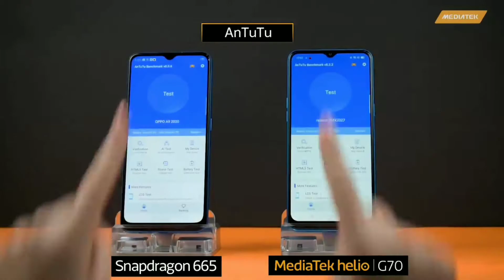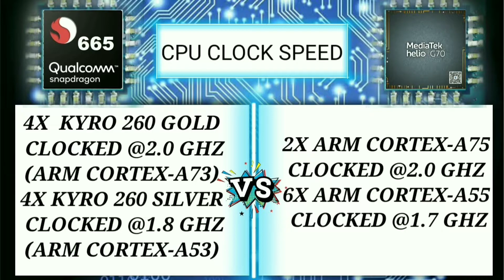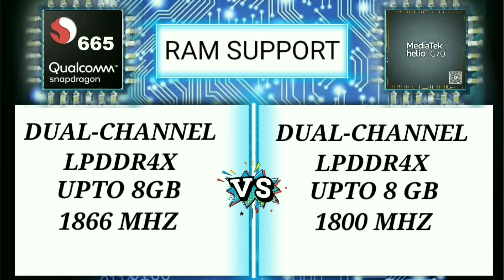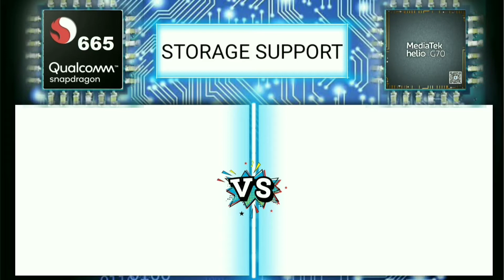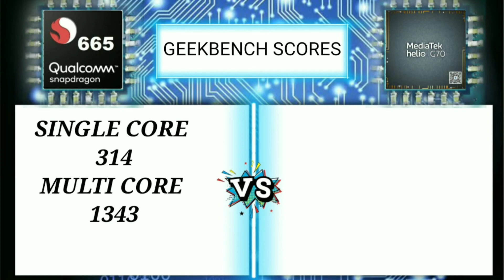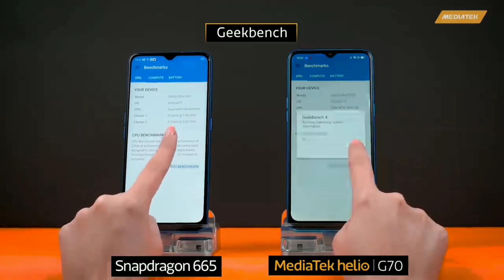Snapdragon 665 vs Mediatek G70⚡| Comparison Qualcomm Snapdragon 665 vs helio G70 in BD.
My other video link:

Relative words:
mediatek vs snapdragon,qualcomm snapdragon 680,snapdragon 665 vs Hellio g70,mediatek vs snapdragon bangla,snapdragon 665 benchmark,snapdragon vs mediatek which is best,snapdragon 665 antutu benchmark,qualcomm snapdragon 665 vs mediatek helio g70,snapdragon 665 vs G70,
Mediatek G70 antut in bd,Qualcomm Snapdragon 665 vs Mediatek G70, Comparison Snapdragon 665 vs helio G70 in BD,processor  comparison video bd, Tech Selim